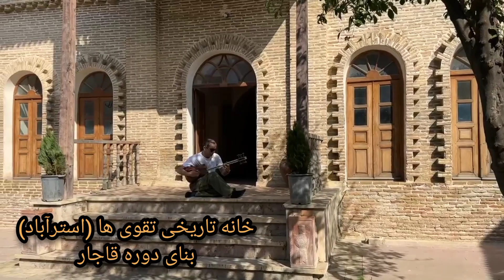خانه تاریخی تقوی ها در استرآباد (گرگان ) بنای به جا مانده از دوره قاجار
خانه تقوی‌‌ها مساحتی در حدود ۲۰۰۰ متر را به خود اختصاص داده است و بیش از ۱۰ حیاط اصلی و فرعی دارد که هریک دارای کارکردی جداگانه بودند و بر اساس کارکرد خود به همان نام شناخته می‌شدند. برای مثال، حیاط‌های خانه با نام‌های حیاط بیرونی اول و دوم، حیاط مطبخ، حیاط سرطویله، هشتی‌ها و پشت حیاط‌ها و... نامگذاری شده بودند.
هریک از حیاط‌های خانه دارای حوض‌های مختص به خود هستند. آبی که در حوض‌های حیاط خانه‌ها جریان داشته است، از طریق جوی‌های روباز بیرون بنا به حیاط خانه و حوض وارد می‌شدند و آب حوض را تامین می‌کردند.
حیاط‌های خانه مجهز به ایوان‌هایی هستند تا از تابش مستقیم نور آفتاب در امان بمانند و در نتیجه به مهتابی شهرت داشتند. از آن‌ها به‌عنوان محلی برای انبار مواد خوراکی و آذوقه استفاده می‌شد. به‌جز مهتابی‌ها که جزو جذاب‌ترین جاهای ساختمان به حساب می‌آیند، در داخل یکی از حیاط‌های بیرونی، معماری زیبایی طراحی شده است که در اصطلاح تاریخی به آن‌ کلاه فرنگی می‌گویند. کلاه‌فرنگی معمولا مختص کارکردهای سیاسی و تجاری بود و محلی برای تجمع افراد رده‌بالا در جهت تصمیم‌گیری‌های مهم تلقی می‌شد.
این خانه تاریخی در اختیار میراث‌داران خانه تقوی‌ها بود؛ اما به‌صورت تدریجی توسط میراث فرهنگی از آن‌ها خریداری شد. در حال حاضر ۱۰ حیاط از این خانه تاریخی به تملک میراث فرهنگی درآمده است.خانه تاریخی تقوی یک مجموعه ساختمانی متعلق به دوره قاجار است که در میان جاهای دیدنی استان گلستان همچون نگینی می‌درخشد. بانی خانه تقوی را حاج میرزا محمدتقی تقوی معروف به تقی‌اف دانسته‌اند. خاندان تقوی از تاجران مشهور منطقه استرآباد در عهد حاکمیت قاجار بودند. این خانواده به‌دلیل عمده تجارت خود با کشور همسایه شمالی ایران یعنی روسیه، به‌عنوان «تقی‌اف» نیز شناخته می‌شدند

موسیقی؛ پیش درآمد افشاری اثر استاد غلامحسین بیکجه خانی

با سپاس فراوان از خانم فرنوش فلاح نوا به جهت ضبط و ثبت این کلیپ